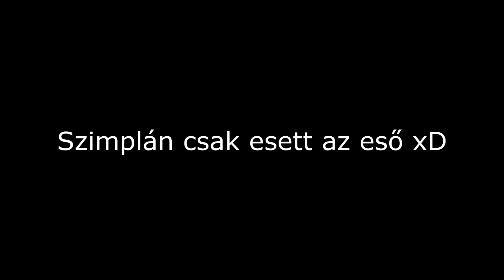Kalandozás a Mappotokon - 44. rész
▬▬▬▬▬▬▬▬▬▬▬ஜ»LINKEK«ஜ▬▬▬▬▬▬▬▬▬▬▬

► Skype: idarkpublic